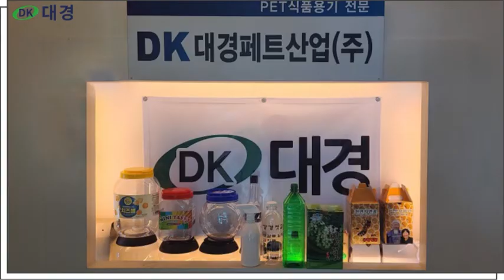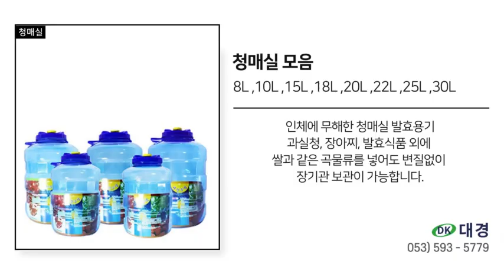페트병 뉴그린,청매실 매실통 담금주용기 저장용기 매실용기 오미자용기 오미자통 과실주용기